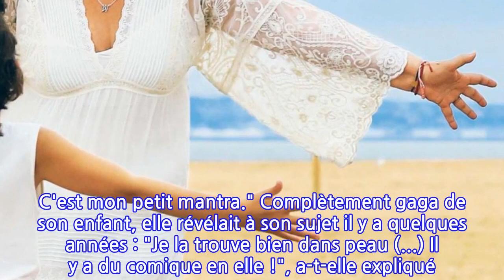Laurence Boccolini : ce rituel craquant avec sa fille Willow